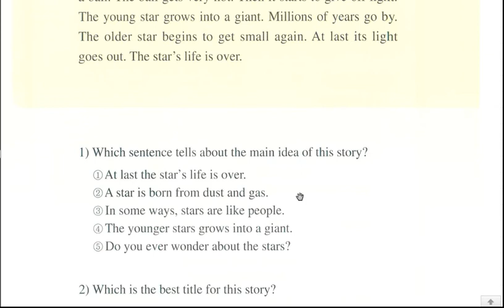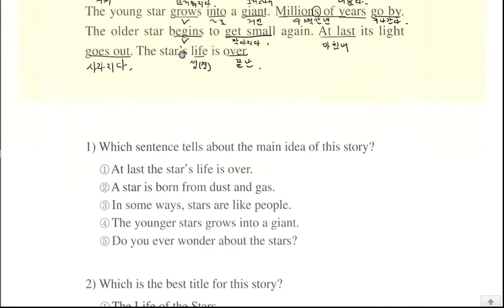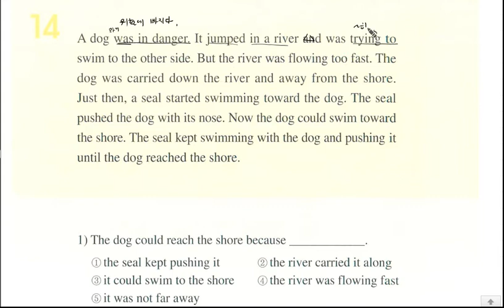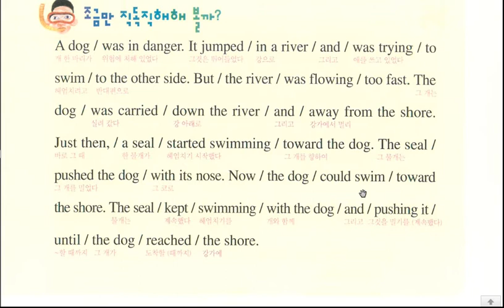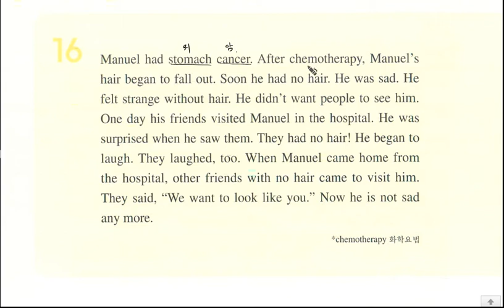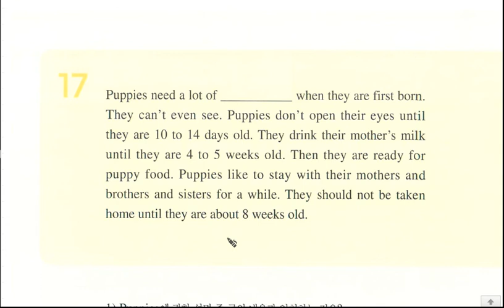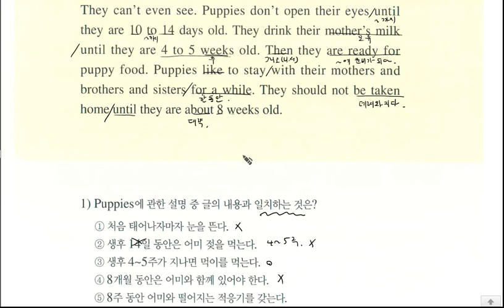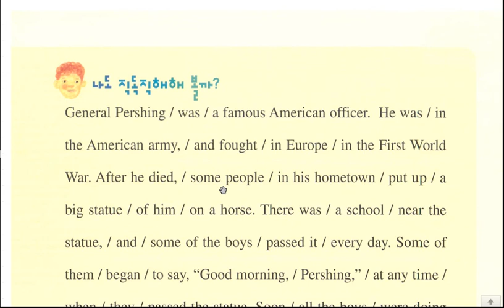AtoZ 중1 독해 13-18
의재 보충용~~